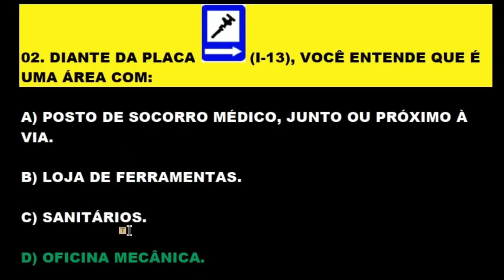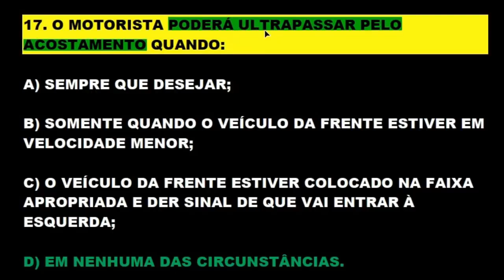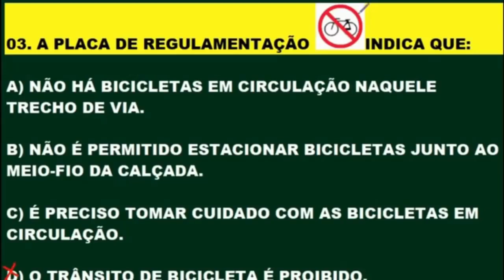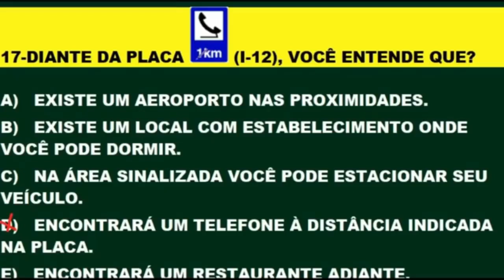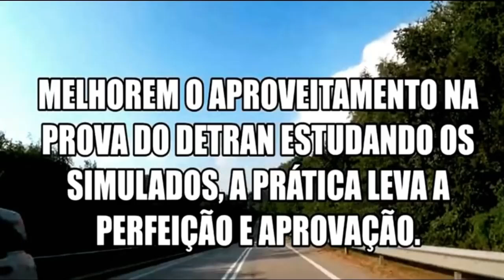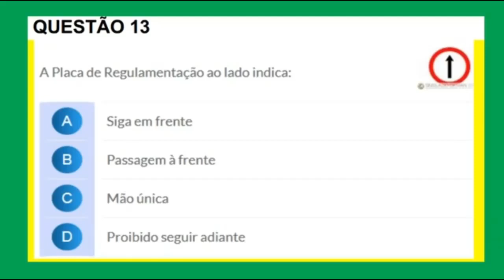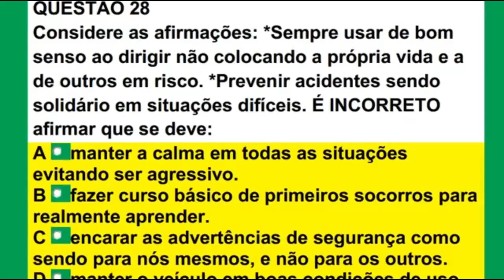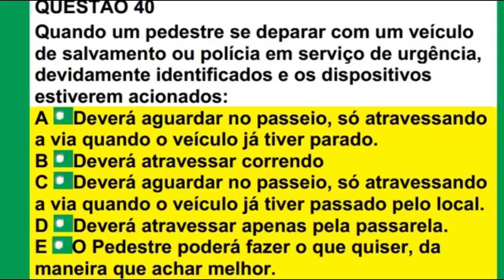SIMULADÃO DETRAN TOP 100 QUESTÕES ATUAIS COM DICAS INCRÍVEIS